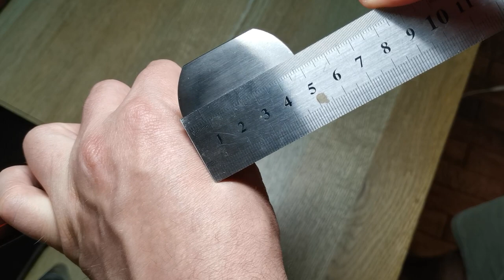Custom Titanium hammer from BT22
Titanium hammer from BT22 titanium.
Handmade and in 1 sample.
Handle from mikarta.
Weight and dimensions in the video.
Price 330$
Ships worldwide